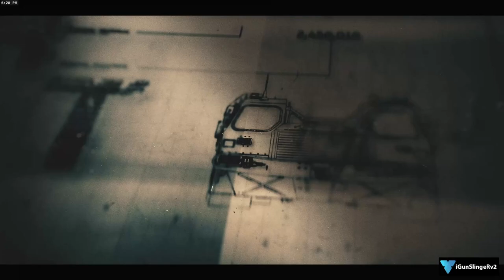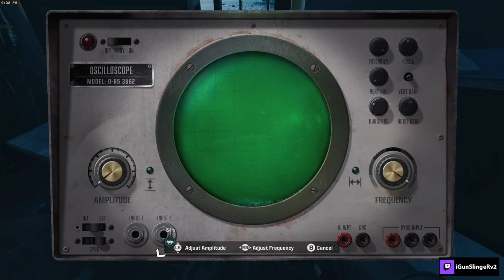This Open World Mission Is So Good!! | Call of Duty Black Ops 6 Part 3